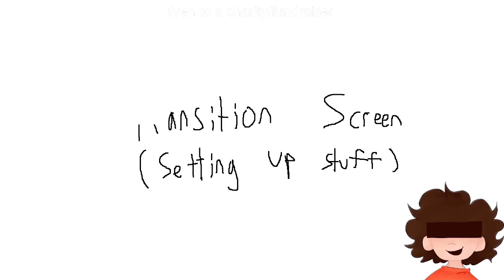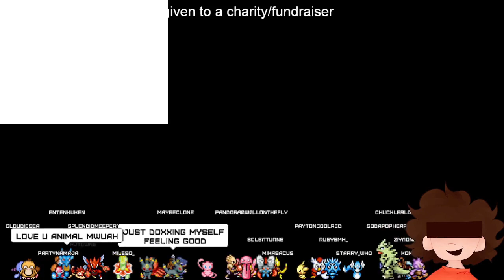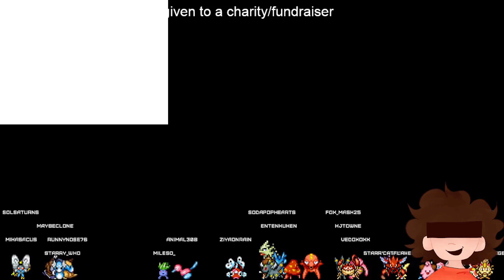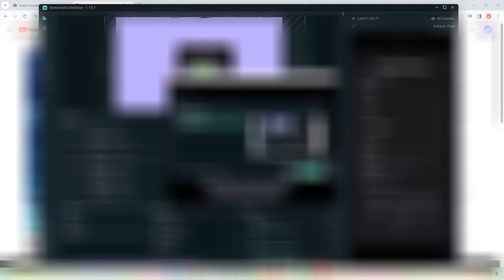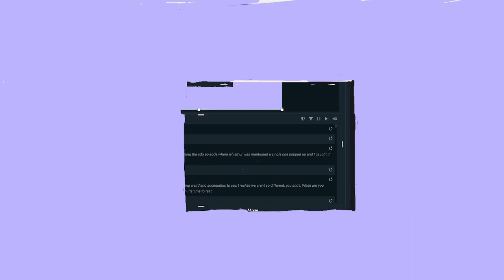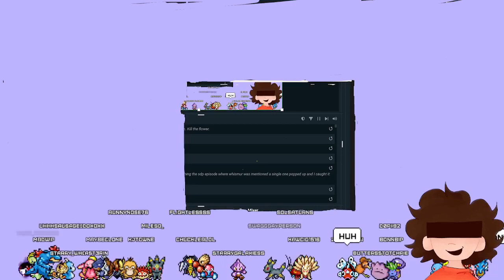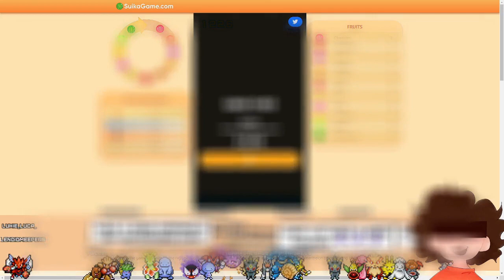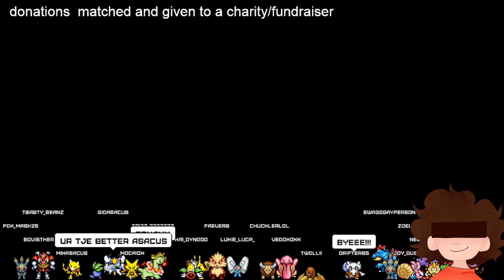Mikasacus VOD | cat hiding game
Game: Cats Hidden in Jingle Jam/Paris

* This channel is not run by Mika- this is completly fan made :^)
- Animal308_